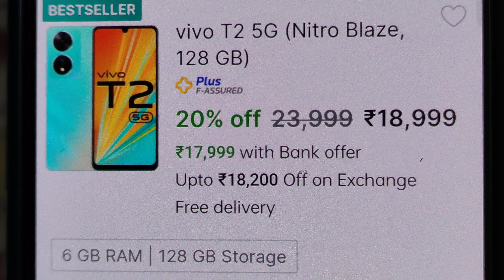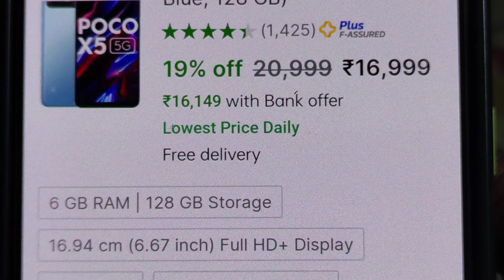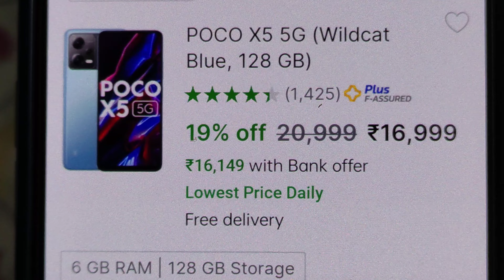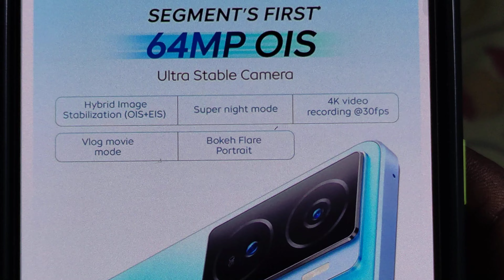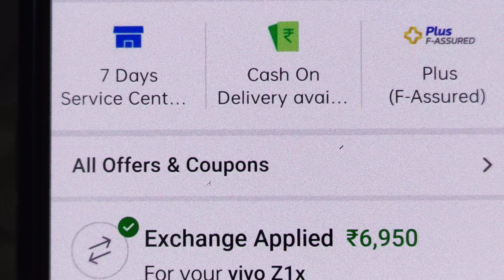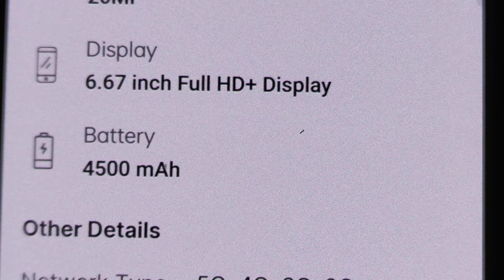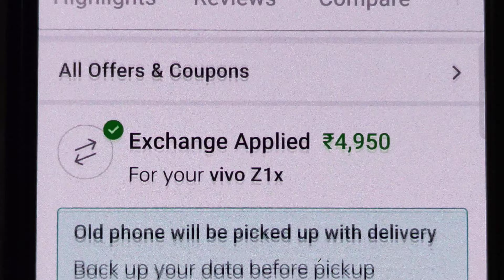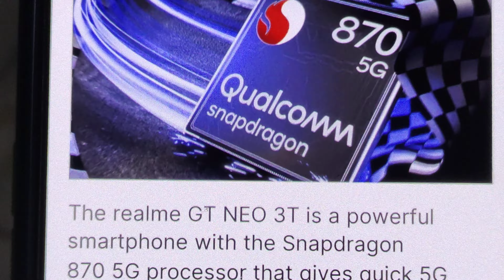vivo T2🌹iqoo Z7🌹POCO X5🌹 இந்த மொபைலை வாங்க வேண்டாம்🌹 இதைவிட மிக சிறந்த 3 மொபைல்கள் 👇👇👇🌹🌹🌹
₹23k only🌹Take a look at this realme GT Neo 3T (Dash Yellow, 128 GB) on Flipkart

₹24k only🌹Take a look at this POCO F4 5G (Night Black, 128 GB) on Flipkart

₹25k only🌹iQOO Neo 6 5G (Dark Nova, 8GB RAM, 128GB Storage) | Only Snapdragon 870 in The Segment | 50% Charge in Just 12 Mins | 90 FPS Gaming Support*